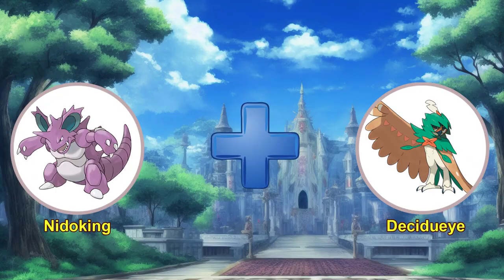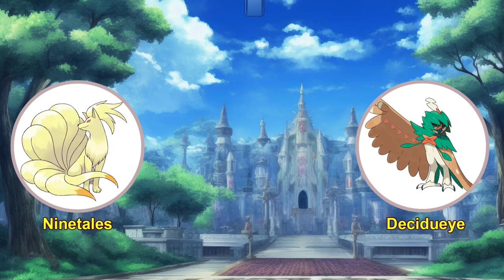new Pokemon fusions are being invented all the time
0:00 Mega Pokemon
3:12 From my workplace